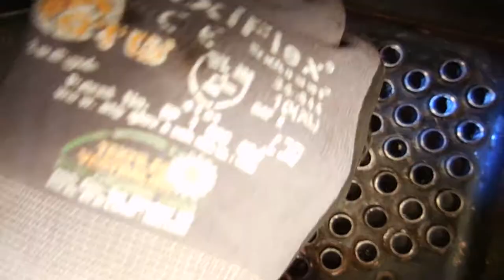DFKM Rohre Einwalzen und Bördeln Feuerseitig Dampflok DSCN1913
am 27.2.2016 wurden die neuen Kesselrohre der DFKM-Henschel Monta feuerseitig eingewalzt mit einer Bördelwalze, die eigens dafür angeschafft wurde. Anschließend wurde die Dichtigkeit vorn und hinten am Kessel geprüft mit Druckluft und "Seifenwasser". Nur die beiden rumänischen Rohre waren undicht. Diese wurden auch mit entsprechender Wattzahl nachgewalzt. Beim zweiten Check war alles dicht. Morgen wird Wasser eingefüllt und der Kessel wird dann mit einer Handpumpe auf 12 bar hochgedrückt. Wenn dann die zwei Manometer einen konstanten Druck anzeigen, dann wird der TÜV zur Abnahme bestellt. Mal sehen, ob wir eine komplette Fertigstellung zu den Osterfahrten schaffen !?